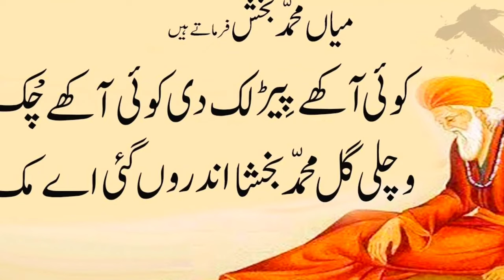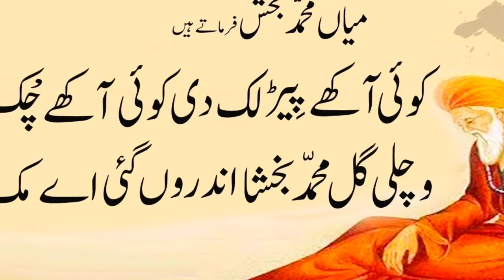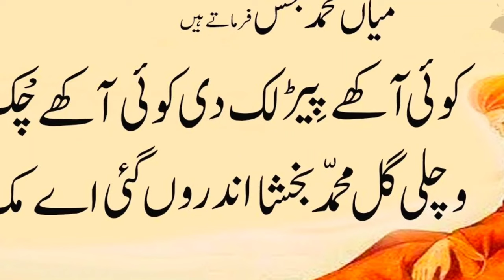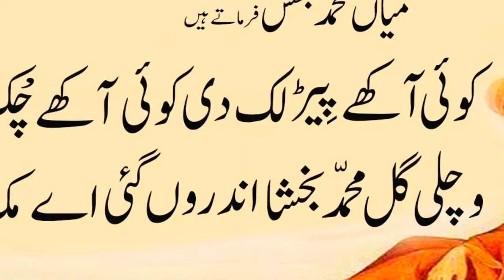Punjabi qawwali waliyan De Darbar Uthe mian muhammad bakhsh